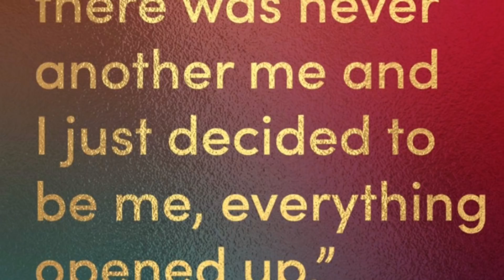CRINGE CHRONIGGALS • EP.7 | STORY TIME w/ YeahItsTyg | MAKE BLACK HISTORY TIKTOK | MUKBANG 2020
PROD.OG

TYG